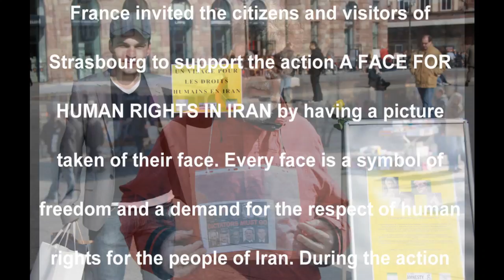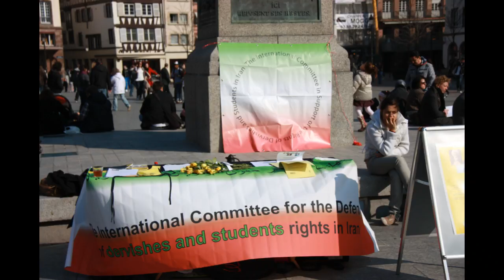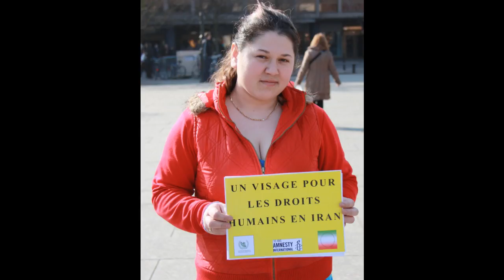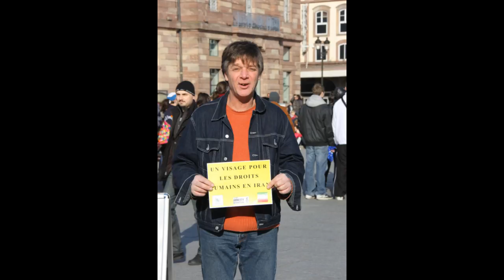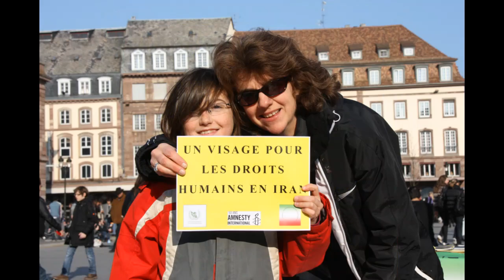A Face for Human Rights in Iran 5 March 2011 Strasbourg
On Saturday 5th 2011of March the Committee to Support the Rights of Sufis and Students in Iran, the International Organization to Preserve Human Rights in Iran together with Amnesty International France invited the citizens and visitors of Strasbourg to support the action A FACE FOR HUMAN RIGHTS IN IRAN by having a picture taken of their face. Every face is a symbol of freedom and a demand for the respect of human rights for the people of Iran. During the action special attention was focused on the demand of the immediate release of Mehdi Karoubi , Fatameh Karoubi, Hossein Moussavi and Zahra Rahnavard.
The action started in July 2009 in Venlo in The Netherlands and by now thousands of people from The Netherlands, Belgium, Germany, Denmark, Sweden and the  UK have joined in the action.
From 5 March 2011 France has been added to this list of countries.
Through these series of actions we would like to let the Iranian people know that they support them in their struggle for freedom and the respect of human rights. At the same time we keep informing the European society and its politicians about the crimes against human rights in Iran.
We sincerely thank the citizens of Strasbourg for their genuine concern and engagement.